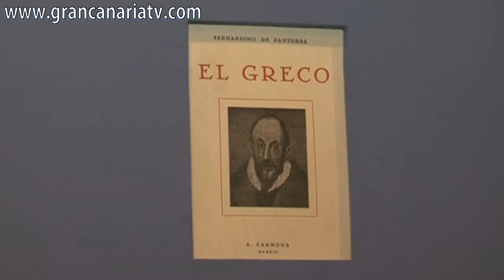Exposición ‘El Greco: Oro y Tinieblas’ en Gran Canaria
El presidente del Cabildo de Gran Canaria, José Miguel Bravo de Laguna, presentó este martes a los medios de comunicación la muestra ‘El Greco: Oro y Tinieblas’, que se inaugura hoy, a las 20.00 horas, en la Casa de Colón, donde permanecerá abierta, hasta el próximo 20 de enero.

La exposición, que contará con visitas guiadas gratuitas (previa inscripción) de lunes a viernes, a las 18.30 y a las 19.30 horas, incluye las primeras obras del pintor cretense, máximo exponente del Manierismo, llegadas nunca a Canarias: ‘San Jerónimo penitente’ (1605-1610) y ‘Aparición de la Virgen a San Lorenzo’ (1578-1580), provenientes de las colecciones de la Real Academia de Bellas Artes de San Fernando (Madrid) y del Colegio de Nuestra Señora de la Antigua de Monforte de Lemos (Lugo), respectivamente.

Con esta muestra, Gran Canaria se suma a la conmemoración del IV Centenario de la muerte de El Greco, lo que “además de constituir un notable acontecimiento cultural que a buen seguro entusiasmará a los admiradores de la pintura, supone un regalo para todos los grancanarios en estas fechas navideñas”, según el mandatario insular.

El pintor, llamado inicialmente a plasmar iconos bizantinos en su Creta natal y que alcanzaría su plenitud expresionista en España, inmortalizando el fervor religioso aprendido de maestros italianos como Tiziano y Tintoretto, muestra en las piezas escogidas para la muestra la esencia de su genio, así como la técnica pictórica, extraordinariamente depurada, por la que tanto ha influido en las sucesivas corrientes del arte moderno.

El empeño del Cabildo grancanario por acercar a la ciudadanía obras como éstas, representativas de grandes maestros de la Historia del Arte, no es nuevo. Hace unos meses se trasladaba a Gran Canaria una importante selección de cuadros del pintor valenciano Joaquín Sorolla, que estuvo alojada en las dependencias de San Martín Centro de Cultura Contemporánea, y poco antes llegaba, también a la Casa de Colón, un ‘San Andrés’ de José de Ribera.

“Ese esfuerzo seguirá plasmándose próximamente con la exhibición de nuevas piezas, merced a acuerdos y convenios con instituciones como la Real Academia de Bellas Artes de San Fernando”, con la que, avanzó Bravo de Laguna, “se han establecido nuevos lazos al hilo de esta exposición que servirán para que, en adelante, recalen en Gran Canaria obras de tanta o similar calidad como la que tienen estos lienzos de El Greco”.

Al acto asistieron también el coordinador general de Cultura, Patrimonio Histórico y Museos del Cabildo, Larry Álvarez, el comisario de la muestra, José Luis Gago, y el miembro de la Real Academia de Bellas Artes de San Fernando Juan Bordes, que mañana miércoles, 17 de diciembre, a las 20.00 horas, ofrecerá la conferencia ‘Mi Greco’, también en el museo americanista.

Larry Álvarez recordó por su parte que esta muestra supone probablemente “el primer gran hito cultural en la isla tras el anuncio del Cabildo, hace solo unas semanas, de la convocatoria de un concurso de ideas para el futuro Museo de Bellas Artes de Gran Canaria en el antiguo Hospital de San Martín”, pero, hasta la apertura del MABGC, la Casa de Colón seguirá exhibiendo exposiciones temporales que, como la que hoy se inaugura, “servirán para complementar su colección permanente y, en todo caso, para enriquecer la oferta cultural insular”.

‘San Jerónimo’

El Greco pintó a San Jerónimo en tres versiones: como cardenal, penitente de cuerpo entero y penitente de medio cuerpo. La obra de la Academia pertenece al tercer grupo, siendo uno de los de mayor interés artístico. El retrato transmite con destreza la vida eremítica del santo, cuyo cuerpo se muestra silueteado en medio de una tenebrosa cueva, y el misticismo del personaje, representado con la piedra con la que éste se golpea el pecho, su mirada hacia el crucificado y la presencia de una calavera junto a un reloj de arena.

‘Aparición de la Virgen a San Lorenzo’

La pintura de Monforte de Lemos es, por el contrario una pieza única: El Greco no hizo ninguna otra representación de San Lorenzo, pese a la proximidad del tema a las obras de El Escorial y, por tanto, al interés personal de Felipe II. Considerada como de la primera etapa toledana, la obra muestra a un joven resignado que enseña a la Virgen el objeto de su martirio. Sorprenden los detalles de la preciosa dalmática que viste el santo, probablemente inspirada en la belleza de los tejidos empleados de la sede arzobispal de Toledo, pero, sobre todo, la influencia formal y cromática del cielo, con el que el artista logra combinar a la perfección las partes en que se divide la escena.

ACFI PRESS